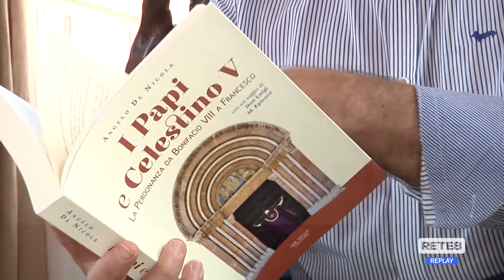L’Aquila - "Lo scrigno Papale" nel centro storico